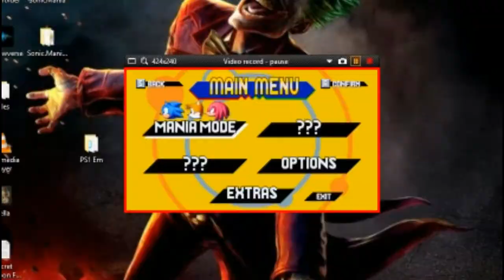WHAT THE F#%@ IS A SONIC!?! | Lets Play | Sonic Mania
Sorry for bit of lag i will fix it. Hopefully

I will get the next video out shortly. But we are entering the weekend. you know what that means.

Google+?

outro song
(NIGHTCORE) MMM Yeah